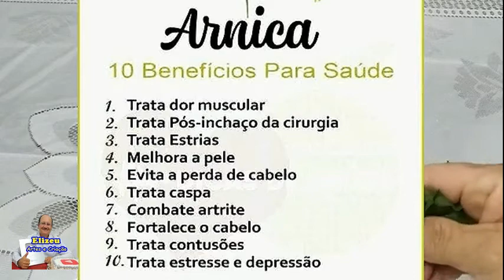Grandes beneficios da Arnica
Nome: Elizeu Correia Cep 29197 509
Caixa Postal comunitária Nº31
Posto Correio – Barra do Riacho Aracruz – ES